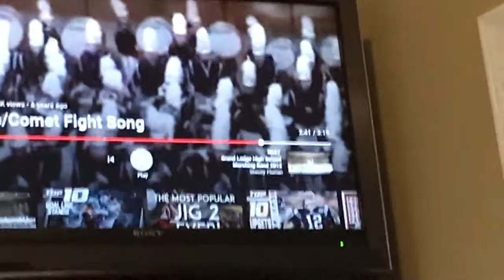Grand Ledge (MI) Fight Song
The Grand Ledge High School Fight Song as performed by the Comet Marching Band.

Date: 8/17/18

Game: Newport Harbor (CA) at Grand Ledge

Score:: Grand Ledge 56 N.H. 0